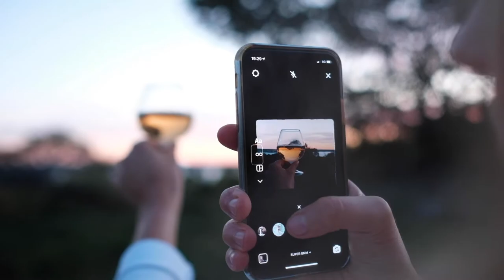Plant based by Sweden Episode 7 - Rudenstams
Thess and Agnes have travelled to Rudenstams, located amongst 40,000 apple trees. They've been growing fruits and berries for five generations, and they have a long tradition of artisanal beverage production. Here we meet  two of the owners, Jonas and Matilda, who, together with apple juice maker Niklas, will tell us about the orchards, the artisanal cider factory, the farm shop, and the café. Fruit and berries have been grown here for five generations thanks to Vättern's favorable impact on the climate and a soil that is particularly suitable for fruit growing. The family business through creates innovative non-alcoholic beverages with great complexity that can actually be compared to wine.

Try some of the recipes from Rudenstams at home here (PDF)